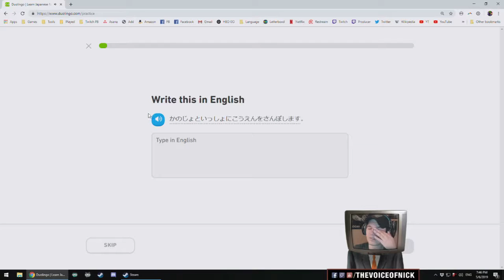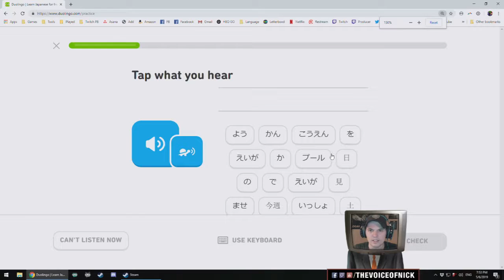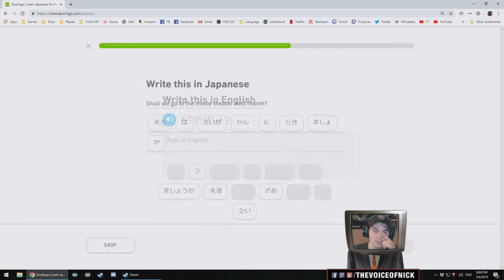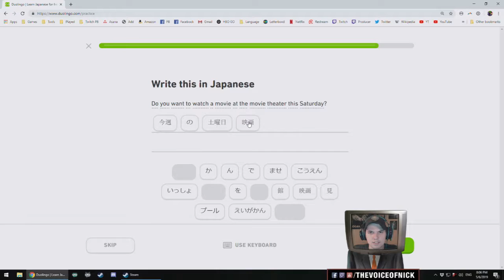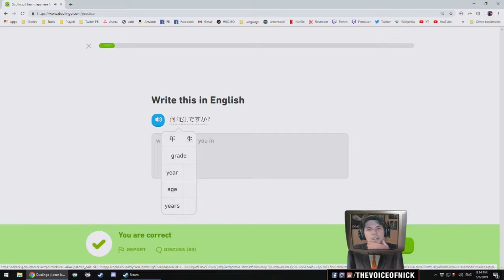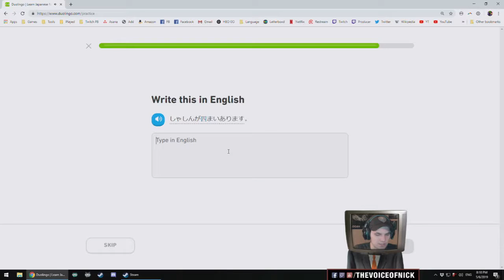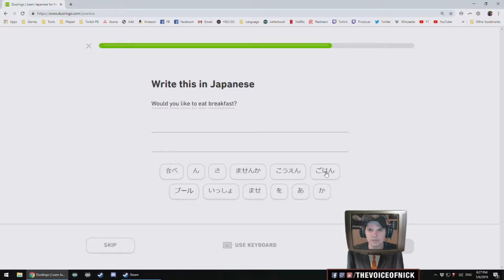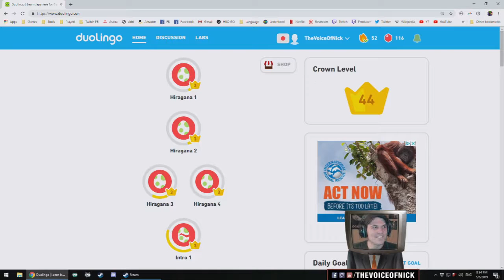⭕ Duolingo [EN to JP] - PART 53 - Turtles All the Way Down